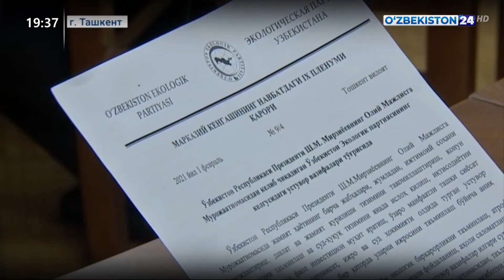Пленум Центрального Совета Экологической партии Узбекистана